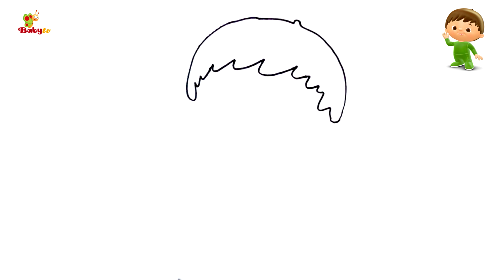Como Desenhar Charlie 🎨🖌️​ | Colorir e desenhar para crianças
Veja episódios e músicas completos sem anúncios na nossa App!

Aqui sempre que precisar de nós
O canal de TV líder mundial feito para as crianças (4 anos ou menos) e os seus pais.
Além do mais, o nosso conteúdo é criado com especialistas para poder acreditar que os pequeninos estão em boas mãos.